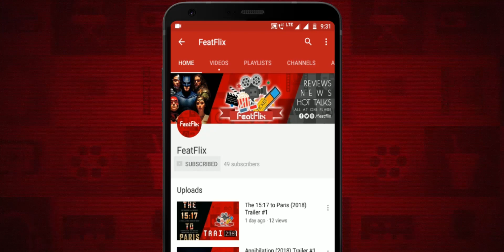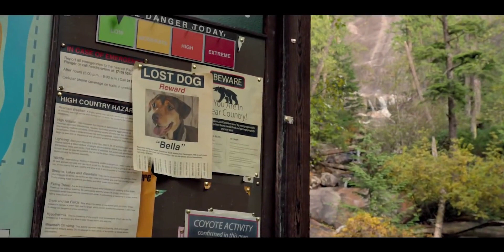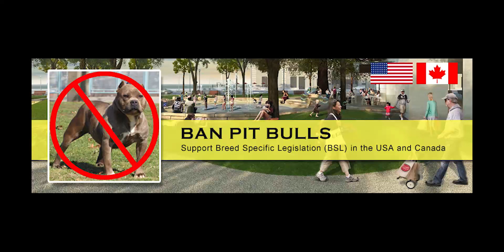A Dog's Way Home (2019) Adventure, Drama, Family Movie Review In Hindi | FeatFlix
3. UPI : rajanxsingh@oksbi OR featflix@ybl

Release Languages : English

Directed By : Charles Martin Smith

Plot : As a puppy, Bella finds her way into the arms of Lucas, a young man who gives her a good home. When Bella becomes separated from Lucas, she soon finds herself on an epic 400-mile journey to reunite with her beloved owner. Along the way, the lost but spirited dog touches the lives of an orphaned mountain lion, a down-on-his-luck veteran and some friendly strangers who happen to cross her path

Cast :

Ashley Judd as Terri
Jonah Hauer-King as Lucas
Edward James Olmos as Axel
Alexandra Shipp as Olivia
Chris Bauer as Kurch
Barry Watson as Gavin
Motell Gyn Foster as Taylor (as Motell Foster)
Wes Studi as Captain Mica
Bryce Dallas Howard as Bella (voice)
John Cassini as Chuck